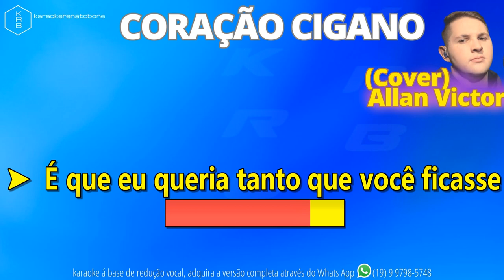CORAÇÃO CIGANO (Cover Allan Victor) - PLAYBACK DEMONSTRAÇÃO